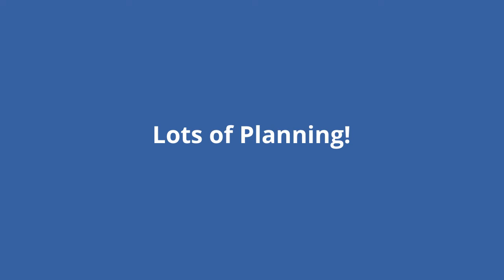4 Tips For Moving Out of State - You Will Want To Watch This! Moving out of Washington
If you are planning on moving out of state, there are so many things to think about. I want to share my experience so you can have the smoothest move possible.  Watch this video to learn some important steps you need to take before you move.

Are you currently living in Washington or Moving to Washington?  If so, this channel should be very helpful to you. You will find real estate tips and tricks for King county Real Estate and Pierce county real estate. I share with you answers to common real estate questions and answers.
If you have any questions at all, I would love to help!

How to Sell Your House For the Most Money In the Shortest Possible Time
How to Stop Spending Money on Rent and Own a Home Instead

I am Karen Jackson and I am a full time real estate agent in Renton Washington and the surrounding areas. I have been helping buyers and sellers with real estate needs since 2003! I love my job! I have owned my own home, owned my own rental, owned a vacation property, flipped a house, built a house, and owned land. I have lived in the Greater Puget Sound Area my entire life and love it here. I do videos about all things real estate - Selling a home, buying a home, market updates, community information, tips and myths. When I am not doing real estate - I love being an Auntie. I also have 2 adorable crazy cats. I love to garden, travel, camp, be on the water and just enjoy the sunshine and outside